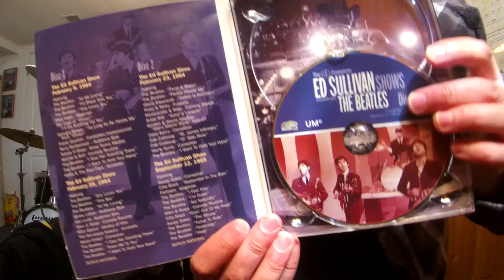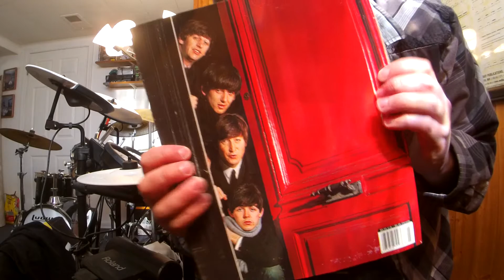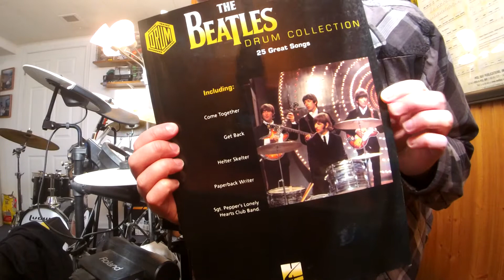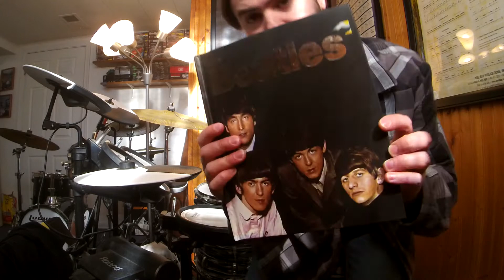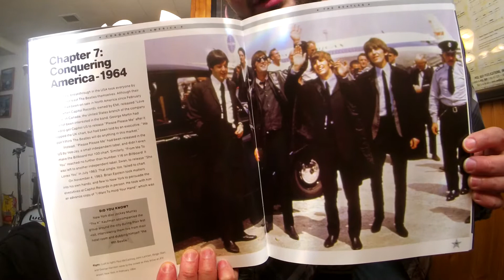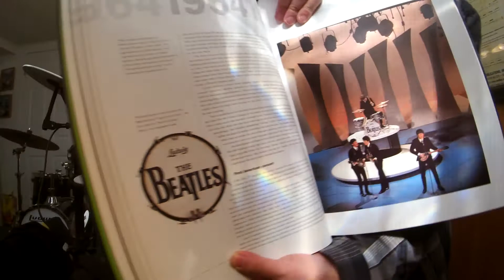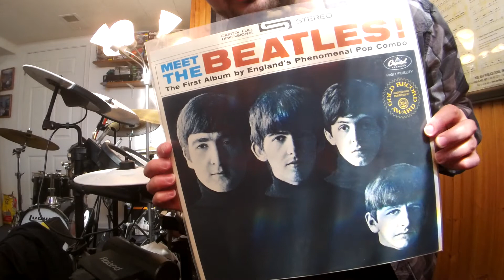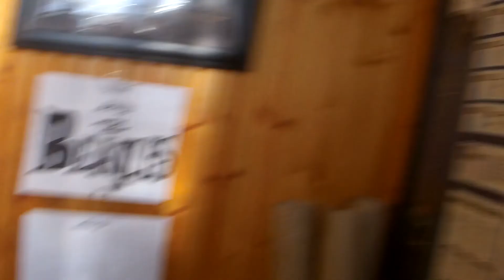TheBeatlesIWANTTOHOLDYOURHAND(Ed Sullivan Show Live @ CBS StudiosNY Feb 9, '64)(Show#1)(*DrumImprov)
THE BEATLES ARE COMING!Beatlemania aka The Fab Four was born in the late 50's led by Paul McCartney, John Lennon, George Harrison, Stuart Sutcliffe(original bass guitarist while Paul played 6 string guitar), and Pete Best(original drummer)before asking Ringo Starr(Richard Starkey)to join the band and to drop Pete Best.In addition Stuart died at age 21 from a brain hemorrhage on April 10, '62.Introducing The Beatles coming out just 10 days before Meet The Beatles was released in Jan '64.After being turned down by record companies time again, it was not until Brian Epstein(The Beatles manager)saw The Quarrymen/Silver Beatles(The Beatles original band name)play at the Cavern Club in London in the early 60's who was inspired and signed them a record deal in May '62 at EMI Records on Abbey Road.George Martin(The Beatles Producer)wanted to capture a live recording album of The Beatles playing live at the Cavern Club, but terrible acoustics in the club and bad sound quality made Martin deflate the idea.The Beatles made their first live band album to capture the club vibe(playing together few overdubs)in EMI studios instead during a long jam session at Abbey Road which became to be The Beatles debut album "Please Please Me" released in March '63.The majority of The Beatles first album was recorded on one day in a 13 hr straight jam session on a BTR 2 track tape machine.The album was a mixture of covers and Lennon/McCartney originals.The Beatles arrive at John F. Kennedy's airport in New York on Feb 7, '64 and were greeted by TONS OF SCREAMING BEATLEMANIA FANS for the first time in the US.The first Beatles press conference was also held at JFK's airport.On Feb 8,'64 rehearsals began at CBS Studios in NY for The Beatles debut on the Ed Sullivan show where 73 million views would tune in on Feb 9, '64.George Harrison fell ill and road manager Neil Aspinall filled in for George and was advise to just stand there with George's guitar.Strange enough Ringo was provided a Ludwig white marine pearl kit from Manny's Music Store.Luckily George showed up for the 2nd half of the rehearsal and per George he said Ringo only  brought his snare drum and cymbals(probably from his first Ludwig black oyster pearl kit), and his newly painted "Beatles" drop-t logo head #2 with the drum co. "Ludwig", "Weather King" and "The Beatles" logo painted in thick bold black lettering for promotion.Ringo left the kit at home for carriage purposes.Ringo later traded the Ludwig white pearl kit for a brand new Ludwig black oyster pearl 20" kick kit from Manny's Music in NY.This would be kit #2 and the 2nd of the 20" bass drum kits.The stage theme was also changed as well.Prior to The Beatles coming to the US, The Beatles had a meeting with Rickenbacker guitars co. and John was provided a new '64 Rickenbacker 325 in stock black and stock trim system(did not arrive to him until the 2nd Ed Sullivan show in Miami Feb 16, '64).George was provided a '63 Rickenbacker 360-12 string guitar(used for the rehearsals for the 2nd show in Miami).Paul was offered a Rickenbacker 4001S bass but turned the deal down until '66 for the "Revolver" album sessions, '67 Sgt. "Peppers Lonely Hearts Club Band" session, and the '67 "Magical Mystery Tour" album session.The bass also seen in the background on stage as a back up bass during The Beatles '66 tour, but never played live.Rickenbacker offered their own amps to the lads but they refused the offer next to the Vox amps.George Harrison playing 1 of the 2 Gretsch Chet Akins Country Gentlemen guitars.Both Country Gents were the same but with different control configurations.John Lennon was still playing his Rickenbacker '58 325 which was repainted black(original finish was natural)with the factory style Kauffman vibrato system now being replaced to a Bigsby tremolo, and the knobs were also replaced because the factory "oven" knobs fell off the guitar.This was John's first American made guitar and was the 1st Rickenbacker 325 out of the 3 he had, and was the 2nd 6 string Rickenbacker 325.John and George BUMPED up to Vox AC-50 amps.Paul started using a Vox AC-100 cab/head with his '63 Hofner 500/1 violin bass.
The Beatles 1st Ed Sullivan Show Sunday Feb 9, '64 setlist
1.All My Loving
2.Till There Was You
3.She Loves You
4.I Saw Her Standing There
5.I Want To Hold Your Hand
*Recorded in the afternoon on Feb 9, '64 for the 3rd Ed Sullivan Show broadcasted on Feb 23, '64
1.Twist and Shout*
2.Please Please Me*
3.I Want To Hold Your Hand*
The Beatles
John Lennon-gtr
Paul McCartney-bass gtr
George Harrison-gtr
Ringo Starr-drums
Gear
RolandTDK-4PVDrums(Ringo*CustomSetting)
RolandmicroCubeGX(JCClean/ReverbSetting)
BossGE-7Equalizer
LudwigCymStand
Zildjian18"LV80LowVolumeCrashRide
ProMarkSizzlerChain
ProMarkSticks
LudwigSpeedKing
LudwigThrone
TheBeatles"WithTheBeatles'63"MeetTheBeatles'64"Tee